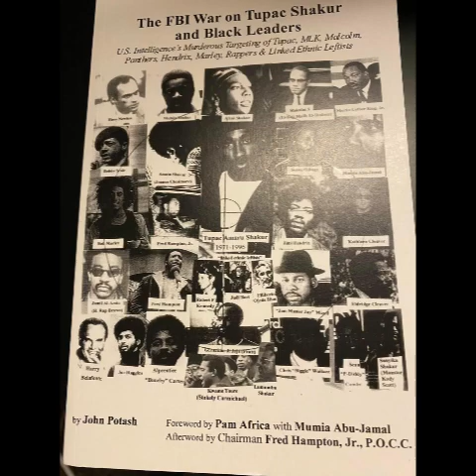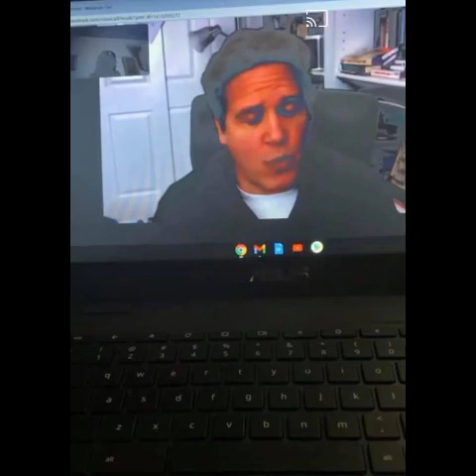Flashback Episode Interview w/ John Potash [AUDIO]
The 1804 Show Episode 1️⃣2️⃣
Guest: John Potash
Topic: History of Black Radicalism